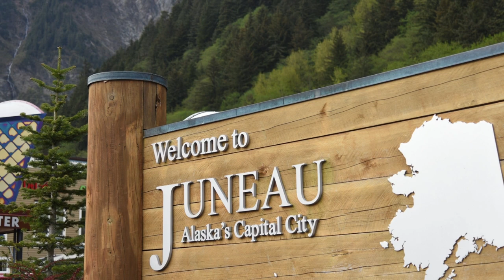Great cities to visit in the USA - Juneau, AK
Title: Goldbelt Mount Roberts Tramway
Author: Thank You (22.5 Millions+) views

Title: Tracy's King Crab Shack - I'm getting hungary
Author: Yvrsigmatech

Title: Juneau 04
Author: Gary Bembridge

Title: Mount Roberts
Author: Remarksman

Title: Juneau 07
Author: Dennis Sylvester Hurd

Title: Juneau 08
Author: Larry Koester

Title: Glacier Highway, Nugget Mall
Author: Bernt Rostad
Source: Glacier_Hwy,_Juneau,_Alaska.jpg

Title: Juneau 14
Author: IIP Photo Archive
Source: Juneau_Alaska_Waterfall,_U.S.A.jpg

 210223_Juneau_post_office.jpg

Title: Port of Juneau 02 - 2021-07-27
Author: Terri Stewart

Title: Mt Juneau, Mt Roberts and Sheep Mt
Author: Joseph

Title: Juneau Int'l Airport 02
Author: FireFly5
Source: Juneau_International_Airport.jpg

Title: Blood (Instrumental)
Author: Anthem of Rain

Author: Gillfoto
Source: Boeing_737-990_784.jpg
 1_Aerial_Juneau_Downtown_Historic_District_107.jpg
 6_Food_and_Drink_vendors_Gastineau_Apartment_site_433.jpg
 Juneau_Douglas_Museum_443.jpg
 Juneau_Memorial_Library_604.jpg
 Juneau_Memorial_Library_608.jpg
 Juneau_Downtown_8429.jpg
 Downtown_Juneau_Aerial_264.jpg
 Juneau_Front_441.jpg
 Juneau_Airport_Terminal_696.jpg

Title:  View of downtown from the Juneau-Douglas Bridge
Author:  Dinker022089
Source:  View_of_downtown_Juneau,_Alaska_from_the_Juneau-Douglas_Bridge.jpg

Title:  View from cruise ship
Author:  Dmitry Brant